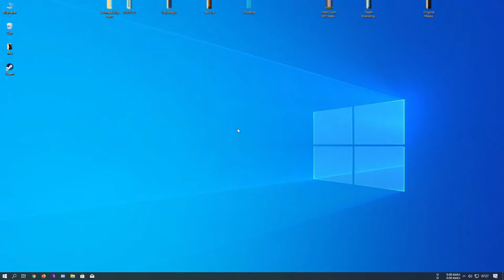Monitor Özelliklerini Öğrenme (Windows 10)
Monitörünüz kaç Hz, bit değeri, çözünürlüğü ne hangi değerlerde çalışıyor nasıl öğrenirsiniz ?

monitör model öğrenme
monitör özelliklerine bakma
monitör özelliklerine nasıl bakılır
monitor modelini nasıl öğrenirim
monitör ms öğrenme
monitör hz öğrenme
windows 10 ekran ayarları sıfırlama